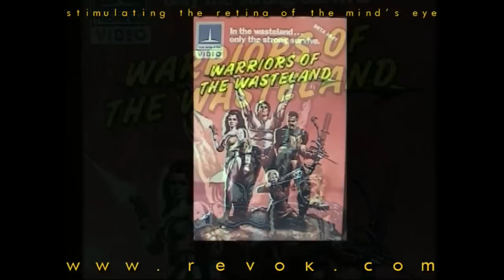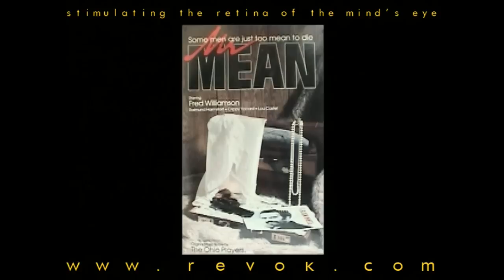FRED 'THE HAMMER' WILLIAMSON - Interview (part 2) discussing his career and more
This is part 2 of a in depth interview with  Fred 'The Hammer' Williamson discussing his career and more.